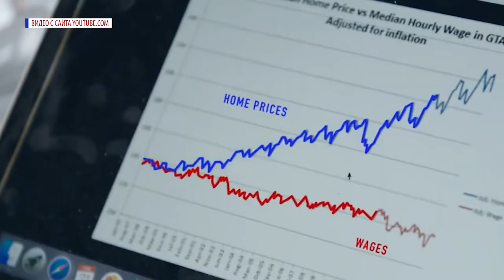"URBAN DOCS" в Художественной галерее